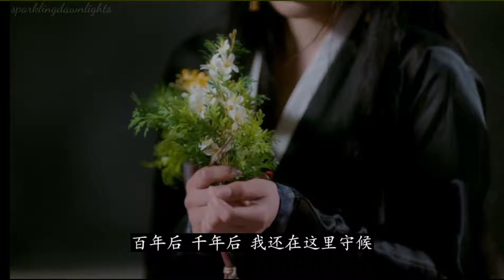[Eng] 石头 (Stone) - 黄仁德 | The Wolf OST 狼殿下 插曲 MV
I think this song conveys determination so even though I translated the title 石头 as stone, in the lyrics I translated it as rock. For the same reasons I translate 守候 as guard as compared to the other The Wolf MV. Rock and guard just sounds more, idk, sturdy to me lol.

Explanation of the lyrics are in ML's point of view:

就算再一段暗涌要冲过来 化不开
Even if another dark current rushes at me, it cannot be dissipated
就算在烈日艳阳之下曝晒 爱仍在
Even if it's exposed to the scorching sun, my love still remains
我没眼泪能流 所以我不能化成你的绿洲
I have no tears to shed so I cannot become your oasis
躲在你的身后 在你看不到的宇宙中不朽
Hiding behind you, forever in a world you cannot see
[If he's always at the back, the person in front will never be able to notice him, so he will forever be in a world they can't see]

不会痛 不能痛 我要做最坚强的石头
I feel no pain, I can't feel pain, I want to be the most solid rock
不会梦 不能梦 我天生没血没肉
I have no dreams, I can't have dreams, I was born without blood and flesh
不温柔 不哀愁 你不用懂
No gentleness, no sorrow, you don't have to understand
百年后 千年后 我还在这里守候
A hundred years later, a thousand years later, I'll still be here guarding

再几场连绵风雨把我覆盖 化不开
So many rounds of hardships have covered me, they can no longer be dissolved
[连绵风雨 = continuous/ uninterrupted trials and hardships, 风雨 is literally wind and rain, pretty damaging to rocks haha. A more accurate translation would be: after a few consecutive rounds of hardship have covered me, they can no longer be dissolved.]
再出生入死赴了几次轮回爱仍在
Even after experiencing life and death, reincarnating multiple times, my love still remains
[Alright, I think the meaning of this line depends on how you interpret the words: 出生入死 means life-threatening danger but separately 出生 and 入死 is to be born and to die. The next part means to visit the reincarnation cycle a few times. So this line can either mean 1. Facing danger, almost dying (and thus almost reincarnating) multiple times or 2. literally experiencing multiple births/ deaths, reincarnating many times]

不能让你心动 只好假装为自己执着感动
I can't let your heart be moved so I can only pretend to be moved by my own obsessions
陪在你的左右 直到海枯石也舍不得腐朽
Accompanying you until the oceans run dry yet the rock can't bear to decay
[I guess he still wants to accompany her even longer so he can't bear to decay]

百年后 千年后
A hundred years later, a thousand years later